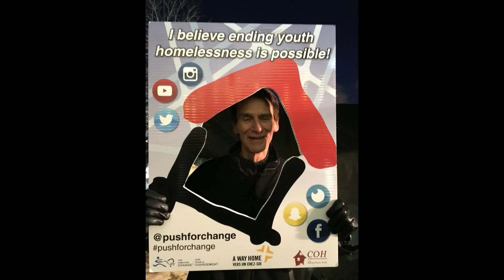Thank You Canada